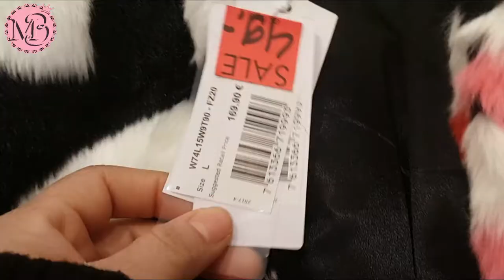EINDHOVEN HOLANDA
Salmo 51